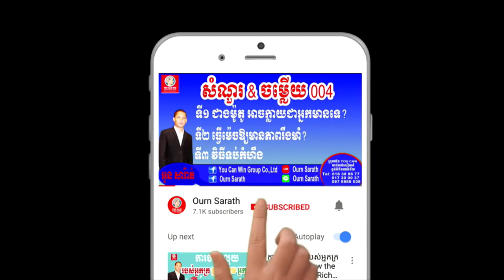Try regularly ព្យាយាមឱ្យទៀងទាត់ Ourn Sarath